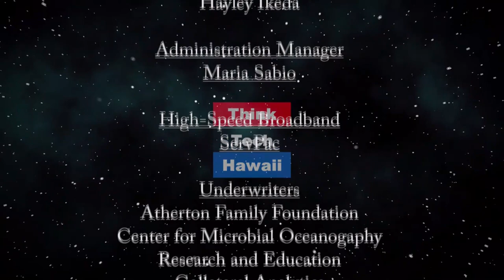Work from Home or Anywhere (Business In Hawaii)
How to get the most of your work from home during this crisis.  Discussion on how to best work from home or anywhere. The guest was featured several years ago in PBN as a remote working guru. David is an international traveler and has worked from home to a tent in the Sahara. He has tips and tricks to help those staying home during the COVID-19 crisis. The host for this episode is John Strandberg.  The guest for this episode is David Earles.